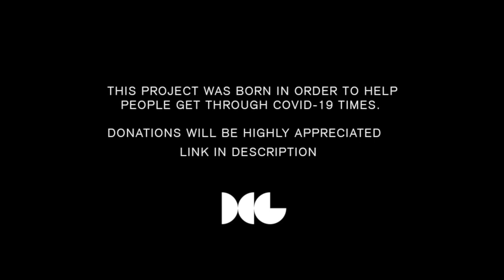Techno vinyl mix by Carlos, Subradeon and E110101 & Sol Ortega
IMPORTANT:
Due to the circumstances we are all going through, we created a project whose main purpose is to raise funds in order to help homeless people at this moment. This raised funds will be used for buying food and supplies, which will be daily distributed in Buenos Aires by “Fundación Sí”, a non profit organization.

By helping them gather the necessary resources, we are supporting the cause and helping other people.